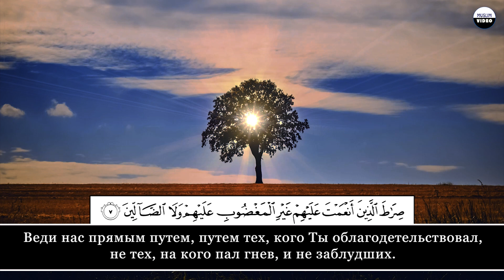Faisal Ar-Rashood. 1 Аль-Фатиха (Открывающая Коран)